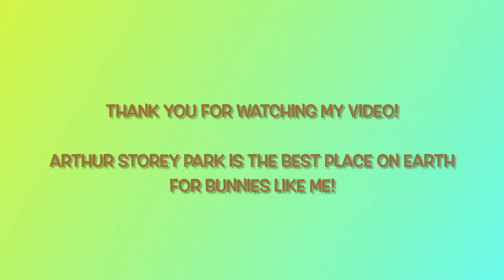Eastern Cottontail rabbit being cute and alert 🐇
If you’re interested in watching more videos of rabbits on my YouTube channel, please visit my playlist “Rabbit” from the below web link:

If you’re interested in watching more funny videos on my YouTube channel, please visit my playlist “Funny” from the below web link: